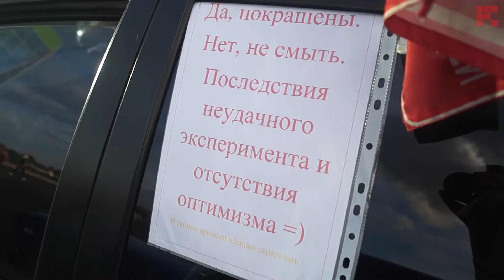СпецРеп. Выпуск 12 - Автофест ПЛН